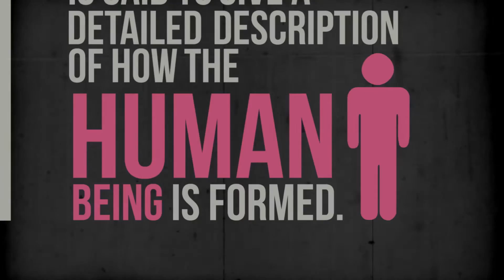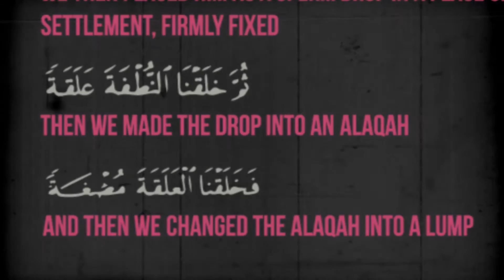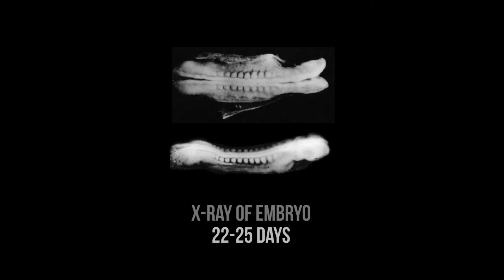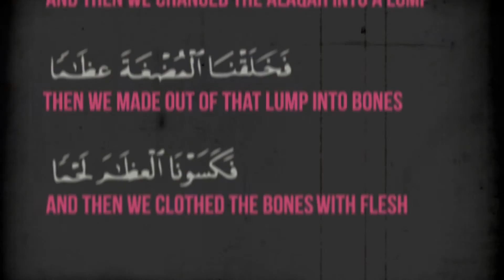EMBRYO = LEECH | AMAZING QURAN MIRACLE